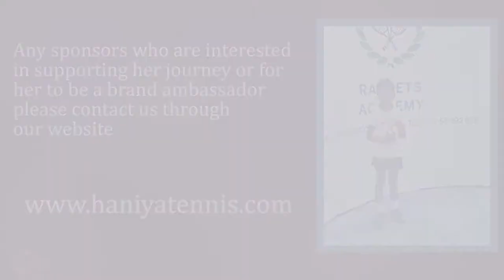Haniya Tennis Advertising Video